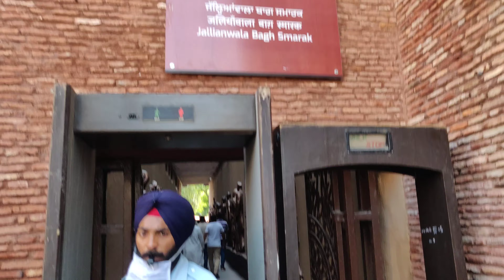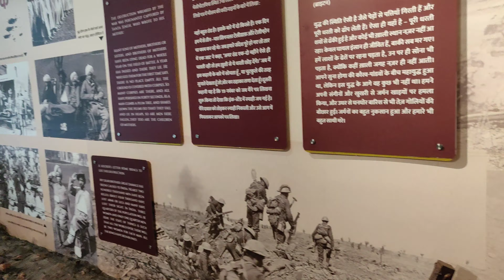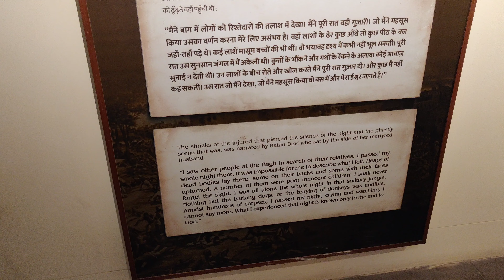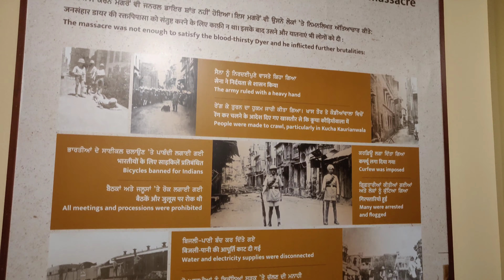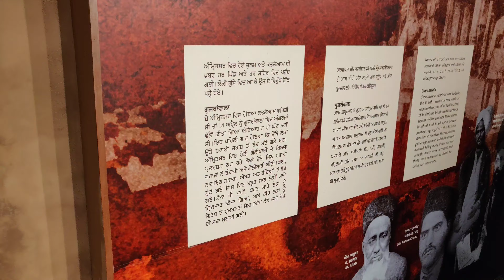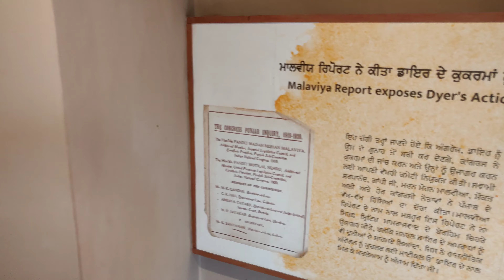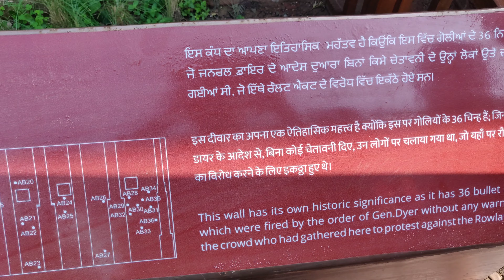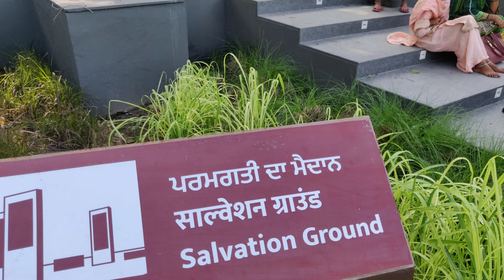जलियांवाला बाग पूरा सच। Jallianwala Bagh Complete Truth full vlog Jalliyanwalabag6 September 2021